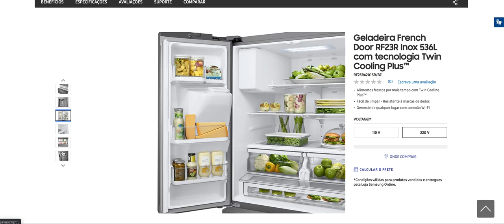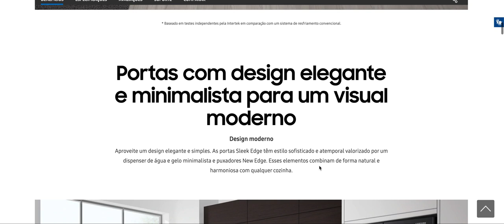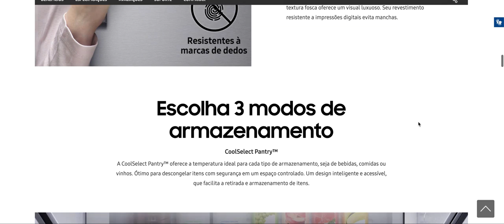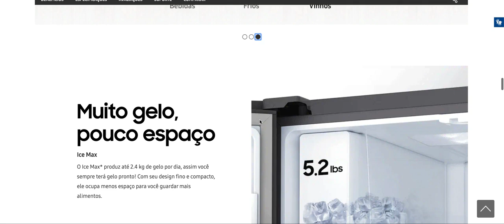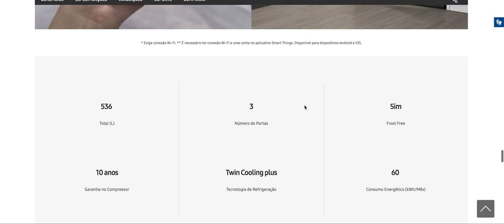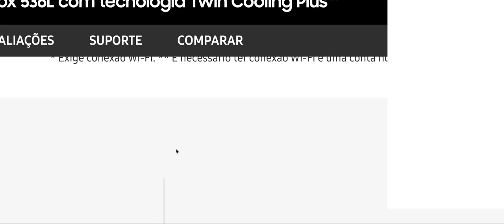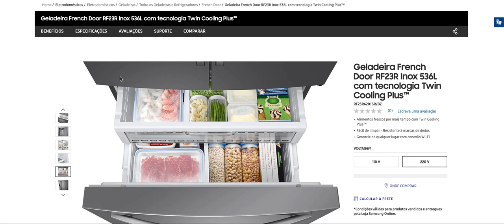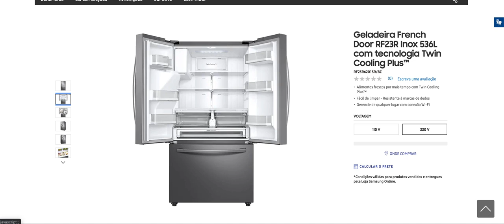Geladeira French Door RF23R Inox 536L com tecnologia Twin Cooling PlusTM RF23R6201SR BZ